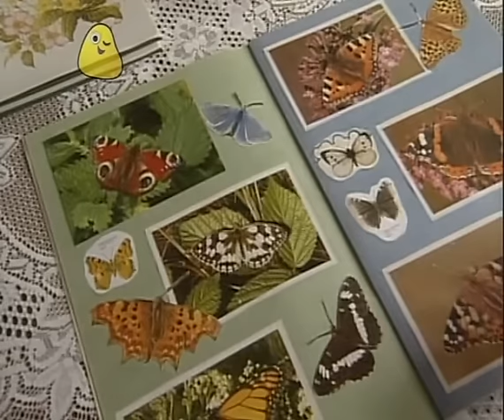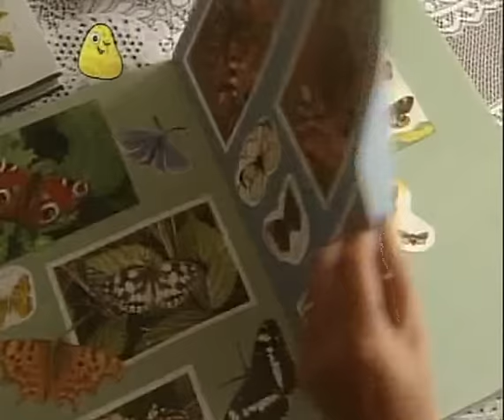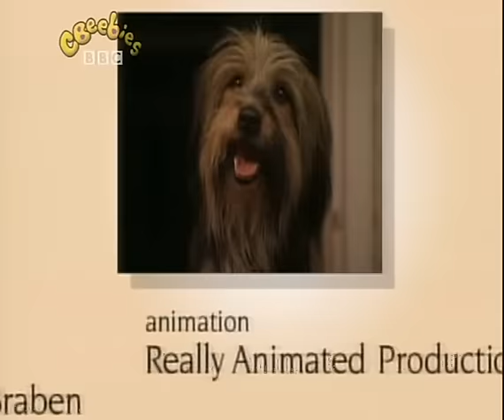Come Outside - Butterflies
Pippin and Mabel visit a butterfly sanctuary.